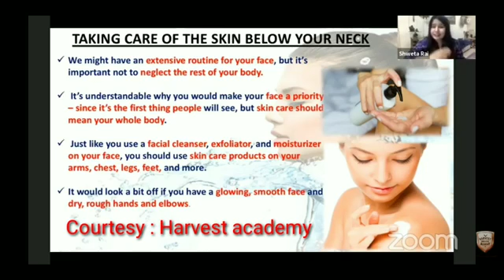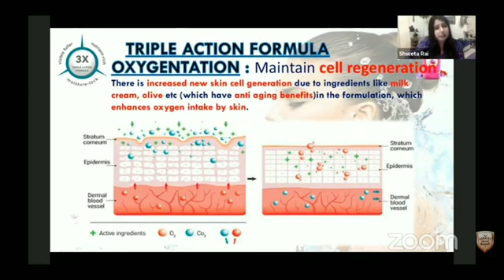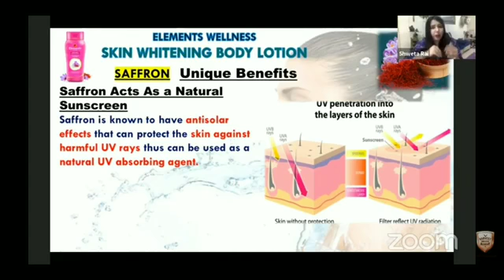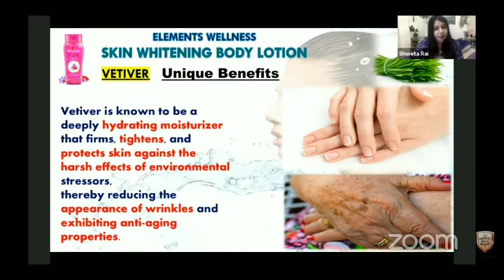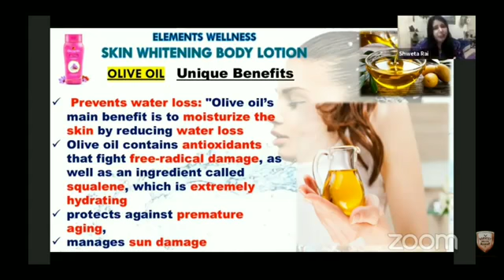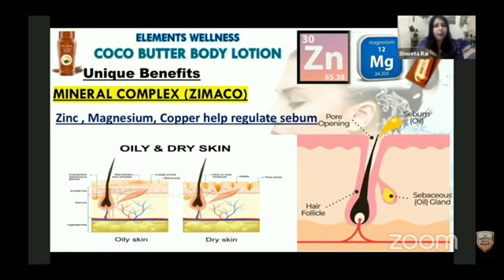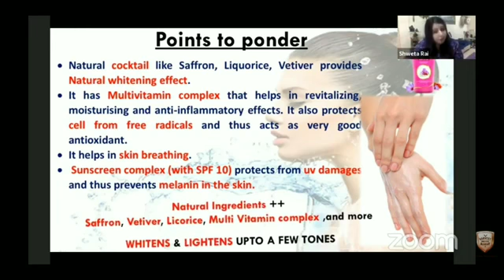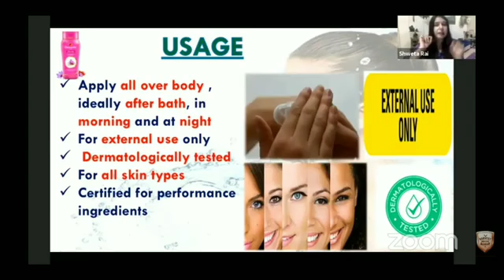WHITENING BODY LOTION HINDI TRAINING SHWETA RAI-INDORE SHOPPE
ONLY FOR TRAINING